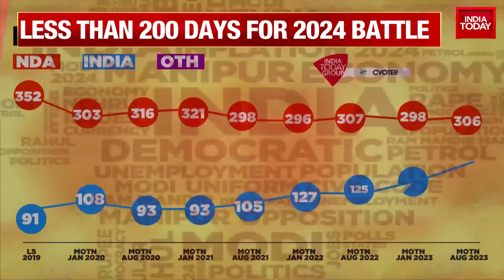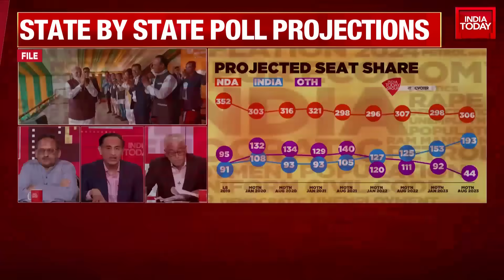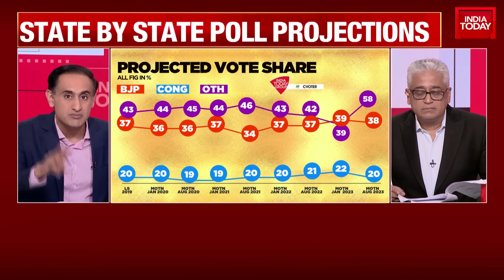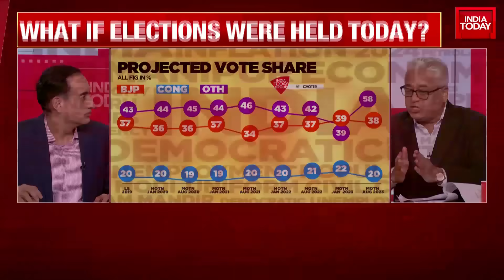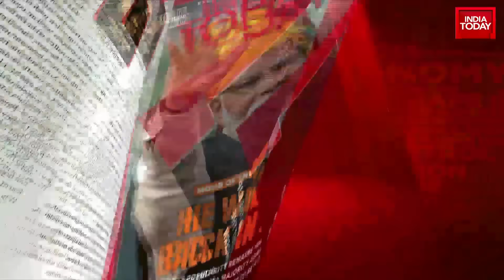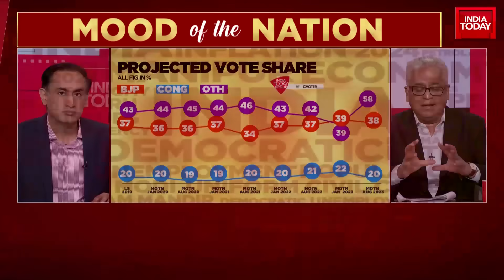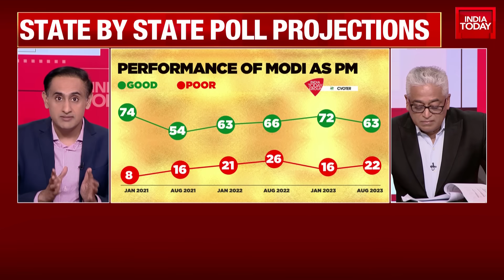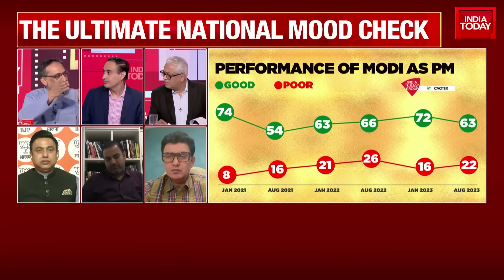Who Will Win The General Election If It Is Held Today? Watch The Report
With little over a year left for the Lok Sabha elections, the people in India seem to be satisfied with the performance of the Narendra Modi-led NDA government, the India Today-CVoter Mood of the Nation poll found. The survey revealed that if the Lok Sabha elections are held today, the Bharatiya Janata Party is projected to win 284 seats. Meanwhile, the Congress is projected to win 191 seats if elections are to be held today, the survey found.